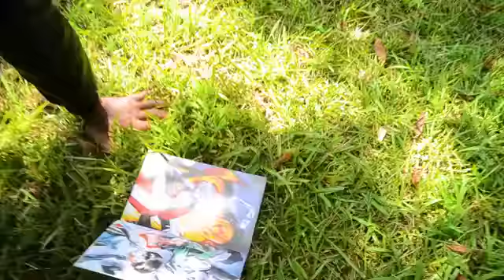Chronicles of Weeaboo Chapter 1